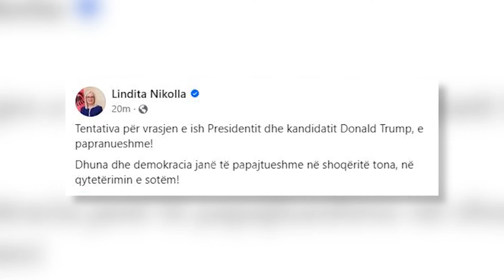Tv Klan - Politika shqiptare shpreh keqardhjen për sulmin ndaj Trump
Të majtë e të djathtë, e gjithë politika shqiptare ka shprehur keqardhjen për sulmin ndaj kandidatit për president Donald Trump. Presidenti i Republikës, kryeministri dhe lideri i opozitës veç solidaritetit me Trumpin dhe familjen e tij në këtë moment të vështirë, janë të shqetësuar për këto forma të prapanushme të dhunës politike.

Bajram Begaj: E dënojmë ashpër këtë sulm dhe çdo formë të dhunës politike që nuk ka vend në demokraci.

Edi Rama: Shqetësuese që një kandidat për President të Shteteve të Bashkuara të qëllohet duke folur në një tubim dhe të dëgjosh se një pjesëmarrës ka vdekur me disa të tjerë të plagosur. Kjo është një tragjedi për botën demokratike. Shpresojmë se kjo ngjarje e tmerrshme do të bashkojë Amerikën dhe të gjithë njerëzit e botës demokratike kundër të gjitha formave të dhunës.

Sali Berisha: Uroj që kushdo që mund të jetë i implikuar në këtë akt të urryer terrorist të gjendet dhe Të marrë ndëshkimin më të rreptë ligjor.

Edhe kryeparlamentarja Nikolla në mesazhin e saj për tentativën për vrasjen e ish-Presidentit e cilëson dhunën si të papajtueshme me demokracinë.